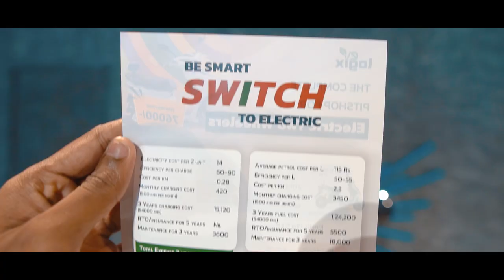BLive Multi-Brand Electric Scooter Experience Center | India's No. 1 Multi-Brand EV Platform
B:Live is India's fastest growing multi-brand electric vehicles platform. Our vision is to enable every Indian to own an electric vehicle by offering choice, expertise and ease of ownership.
B:Live is an omnichannel platform having an online store and a network of premium multi-brand experience stores across India. We offer over 50 brands of electric vehicles and services listed and cater to B2C as well as B2B customers. We operate on a franchise model and provide our partners with the EV brands training technology platform and 24/ 7 service.